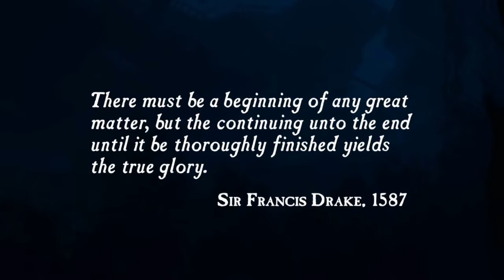Uncharted Part 1 From the ocean to the jungle